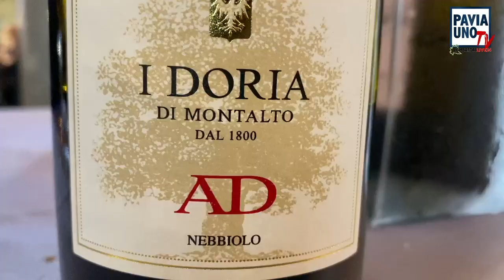I DORIA DI MONTALTO: VINO, SCIENZA, CULTURA E L'ACCOGLIENZA DELL'AGRITURISMO LA COLOMBINA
ITINERARI WEEKEND - I DORIA DI MONTALTO: VINO, SCIENZA, CULTURA E L'ACCOGLIENZA DELL'AGRITURISMO LA COLOMBINA
Alla scoperta del territorio lombardo e dei borghi italiani. Con Itinerari Weekend si possono avere utili consigli per viaggiare non molto distante da casa e scoprire tanti luoghi emozionanti, ricchi di arte, storia, bellezze naturalistiche, enogastronomia, tradizioni. Itinerari Weekend, in collaborazione con inLombardia, la Regione Lombardia e l’associazione dei Borghi più Belli d’Italia, per vivere insieme il territorio attraverso Pavia Uno Tv e Lombardia Live 24, la tv per tutti.